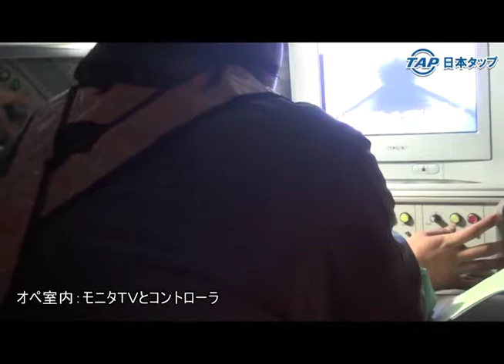【日本タップ】下水道検査カメラ φ2600㎜管 走行映像 ロボカム‐2800 下水工事 見積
【日本タップ】が誇る管内検査テレビカメラ車【ロボカム‐2800】がφ2600mmの大口径管内の調査を行いました。
詳しくは【日本 タップ】のホームページをごらんください。